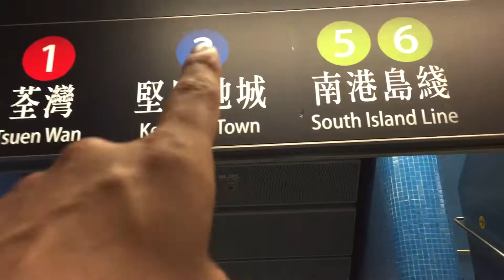ГОНКОНГ ЗА 1 МИНУТУ